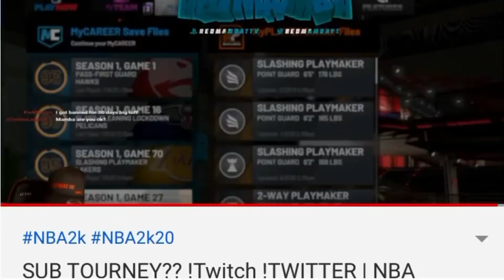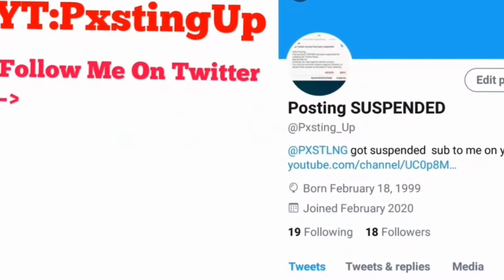SPEEDBOOSTING PAINT BEAST DOMINATES THE STAGE 1v1 COURT!!! BEST OVERSIZED PG BUILD AND DRIBBLE SIGS